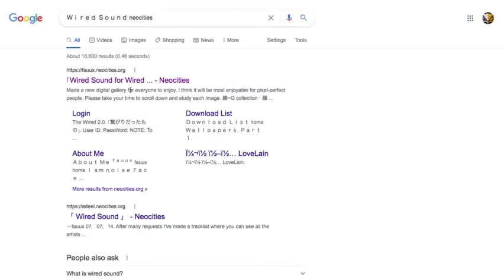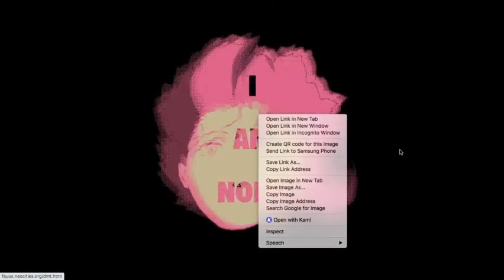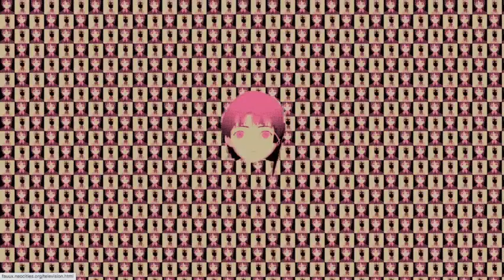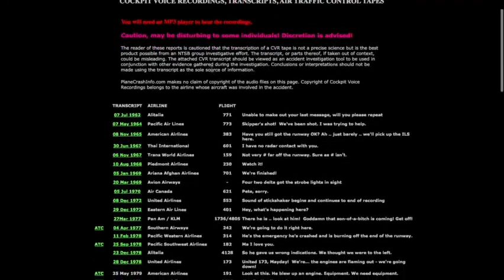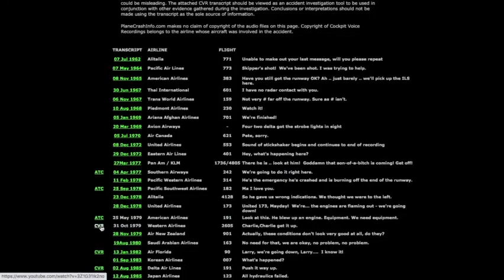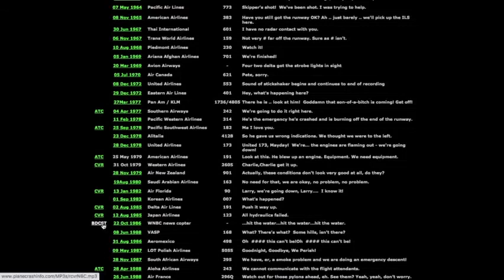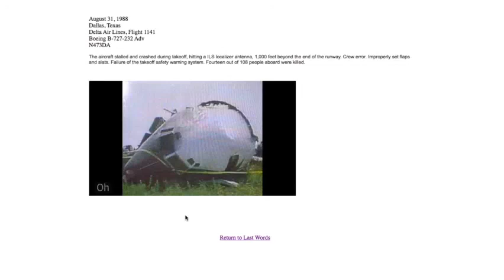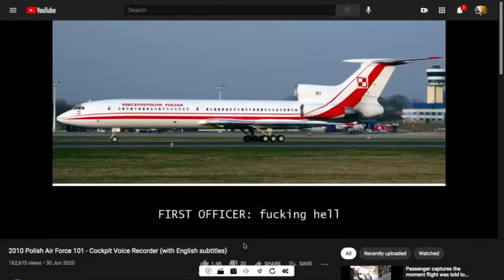i went to some weird websites